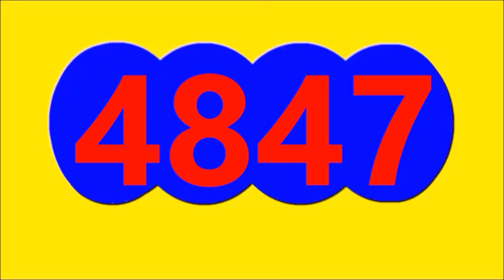Ultimos RESULTADOS SORTEOS DE LOTERIAS Y CHANCES DE HOY DOMINGO 14 DE ENERO DEL 2024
ULTIMOS RESULTADOS DE LOS CHANCES Y LOTERIAS DEL DIA DE HOY DOMINGO 14 DE ENERO DEL 2024